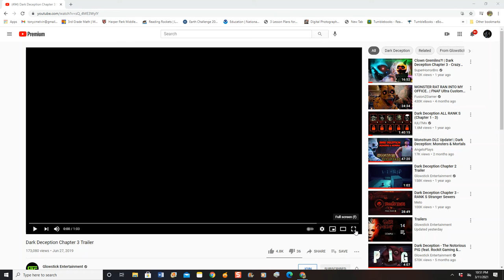DD CH3 GET RADY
SS&CC